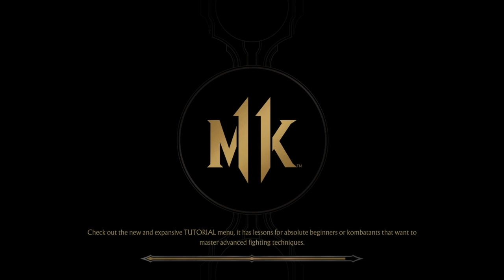Mortal kombat 11 free trail gameplay